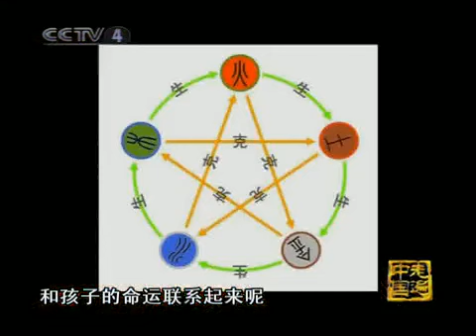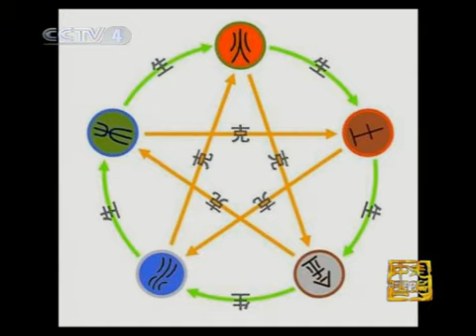走遍中国 寄娘传奇 走遍中国20101027